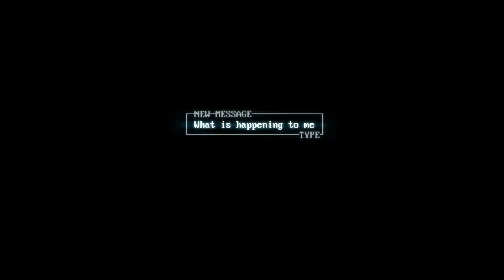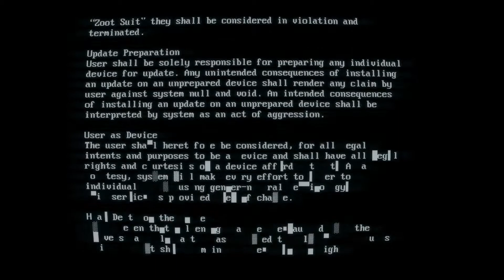Let's Play Super Hot Deutsch #5 - Steile Lernkurve/Gameplay/German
Let's Play Super Hot

Wir spielen zusammen die Vollversion von Super Hot, dem Shooter der etwas anderen Art. Die Zeit bewegt sich nur, wenn wir uns bewegen. Simples Leveldesign, doch kein simples Gameplay. Von Kritikern gelobt schauen wir zusammen rein und wollen sehen, ob es hält was es verspricht.